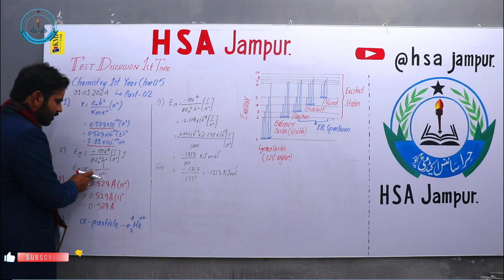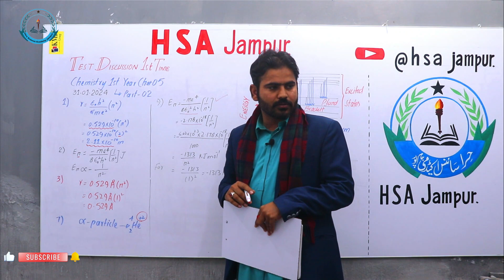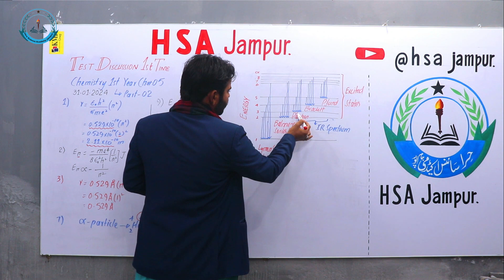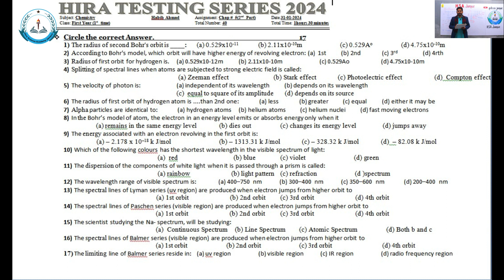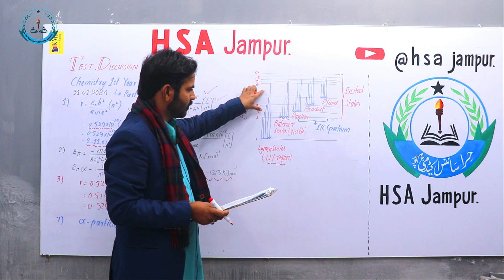Chemistry Test & Discussion | Chapter 5 (Bohr Atomic Modal) | 1st Year 1st Time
Dear Students,
In this video we will discuss about chemistry chapter 5.
In this video we will discuss about chemistry  chapter 5 bohar atomic modal and also solve the paper that we held today in HSA Jampur.
If you are new here and want to be expert in chemistry, FSC, ICS, F.A and other subjects then
HSA Jampur